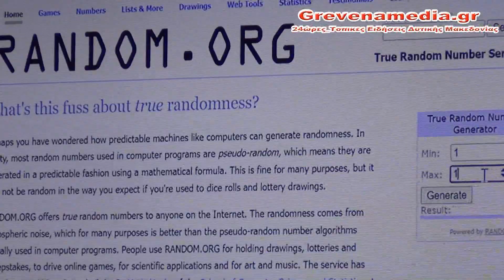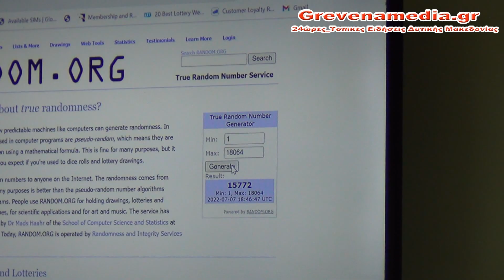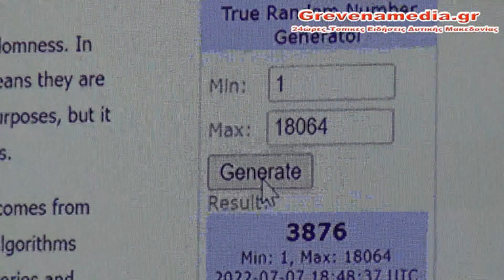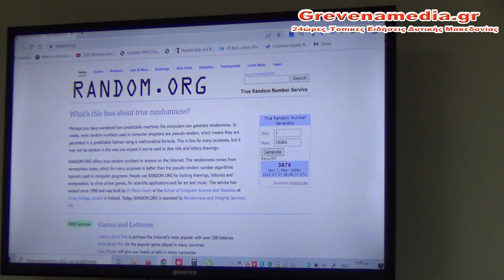Εμπορικός Σύλλογος Γρεβενών: Κλήρωση των τυχερών λαχνών 7/7/2022